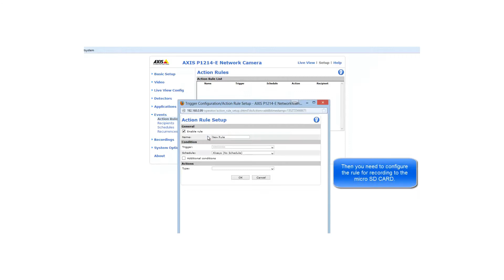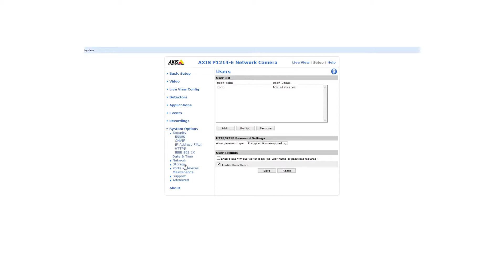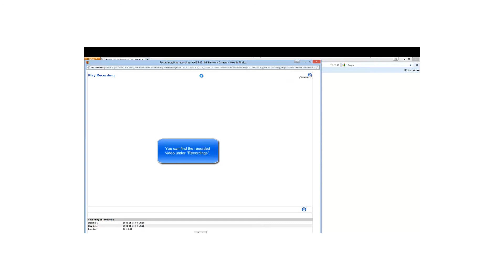Axis P1214-E Motion Detection Video Tutorial (english)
Setting up a motion detection for a Axis P1214-E Bullet camera is very easy. This video tutorial will show you step by step how to proceed.

VTIS GmbH
Nikolaus-Groß-Straße 31
D-44329 Dortmund